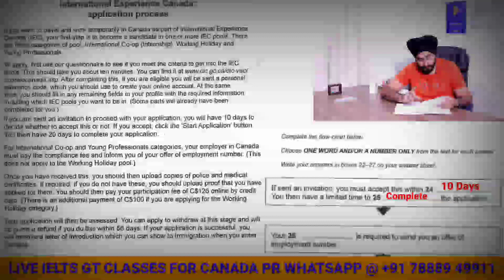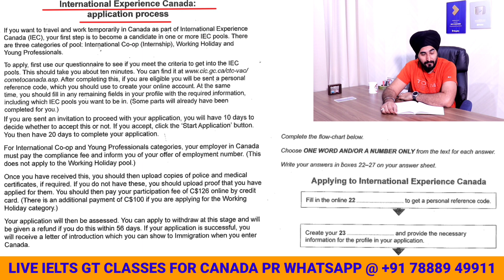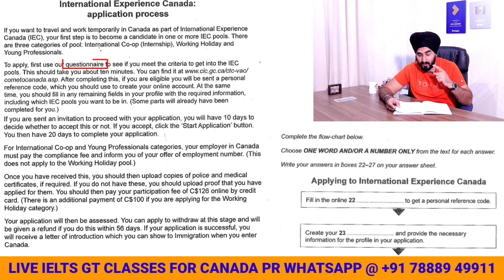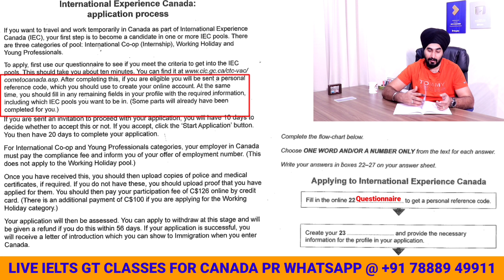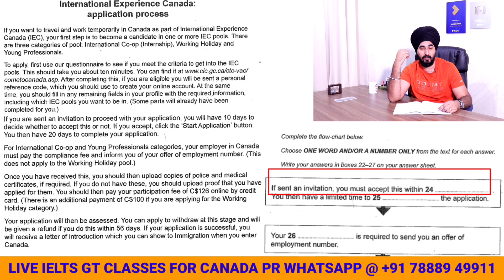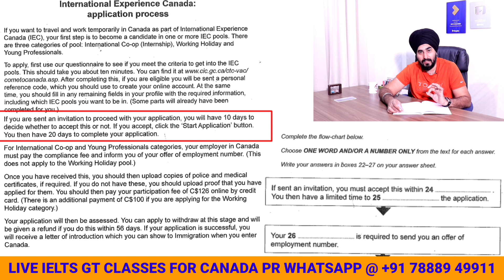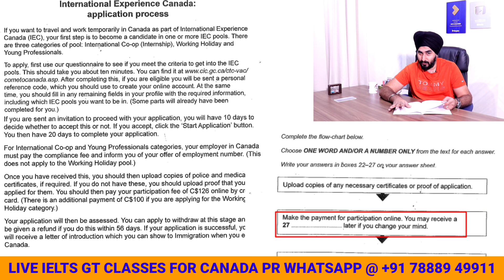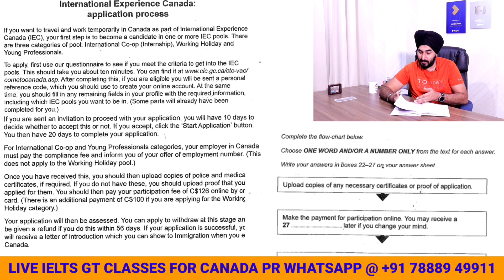Ielts GT Reading Tips And Tricks In Punjabi For Band 5.0 By RamandeepSingh